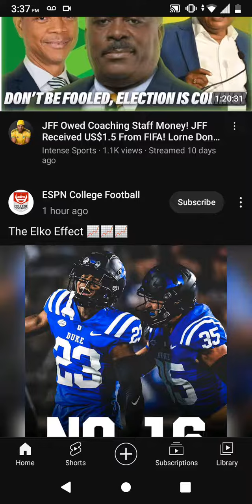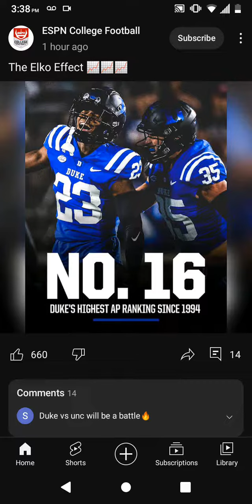LA Lewis vex with miss Kitty